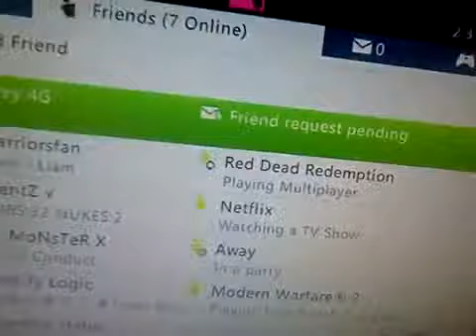Mikey 4G doesnt show up for GB and he disputes 454